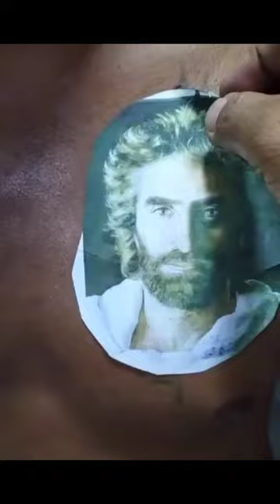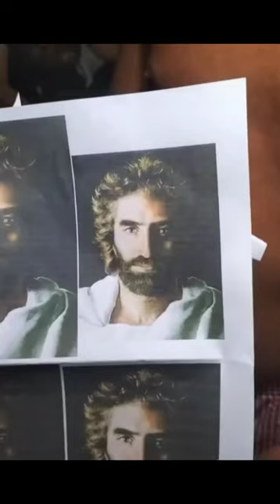JESUS CHRIST portrait..TATTOO TIMELAPSE